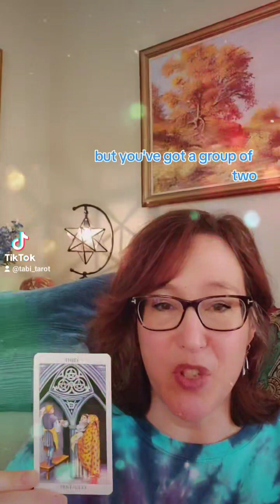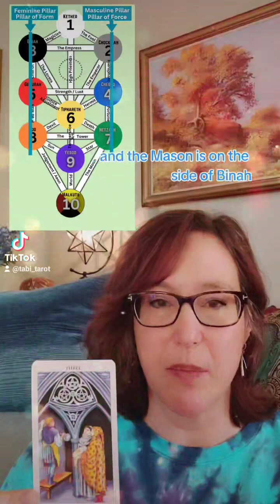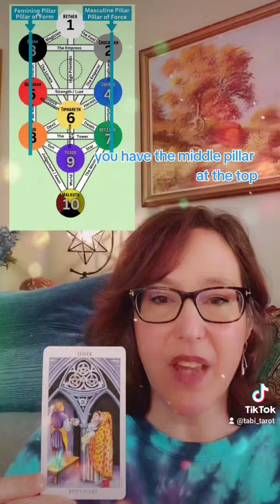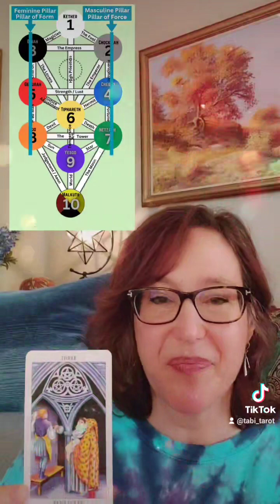Reading Tarot and the Tree of Life: the 3 of Pentacles, the Magician & the House of God